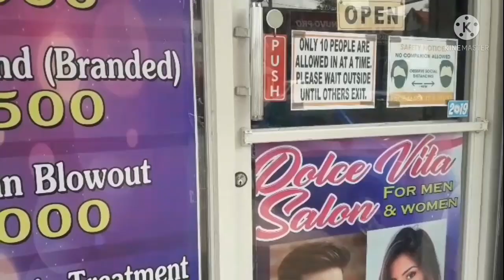FOOT SPA AND PEDICURE STEP BY STEP